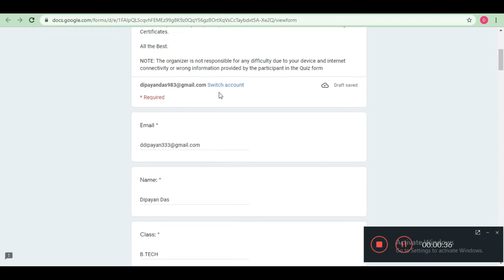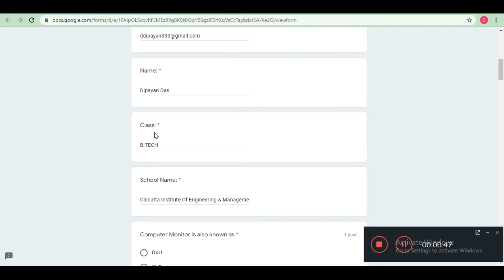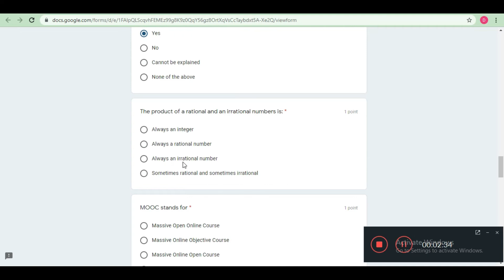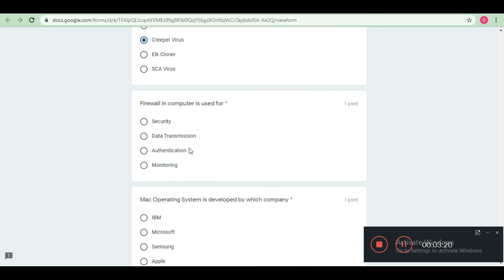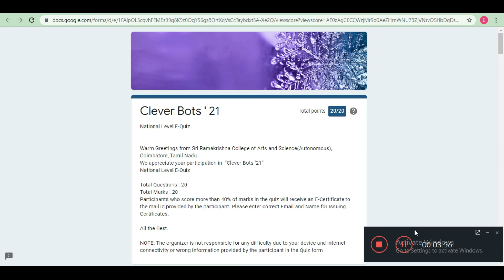Quiz On Clever Bots | Free Online Certification | Technical Quiz On Robotics and Automation | Techno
Hello Dosto is video me maine aap logo ko Clever Bots Quiz ke bare me bataya hu.

Thanks & Regards
Dip Thoughts

Thanks!